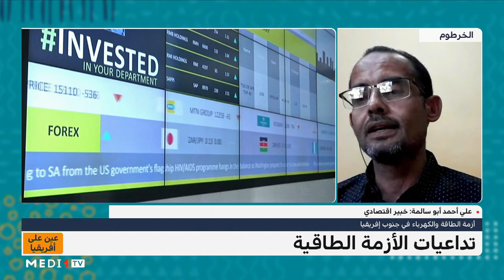عين_على_افريقيا.. تداعيات الأزمة الطاقية في جنوب إفريقيا